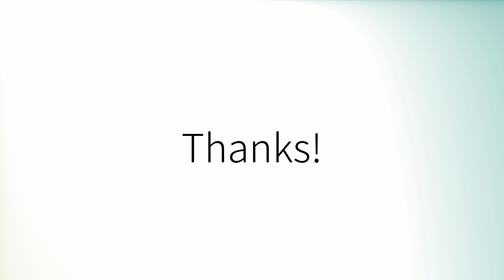Comment prononcer 'Épée' en français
How to pronounce 'Épée' in French.
Como pronunciar 'Épée' en francés.
Wie man 'Épée' auf Französisch ausspricht.
「Épée」のフランス語の発音の仕方